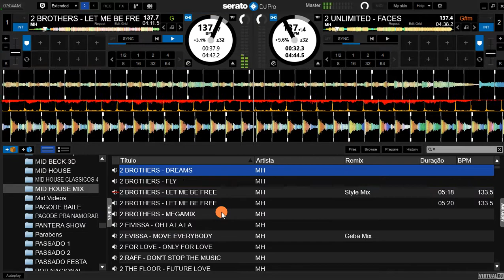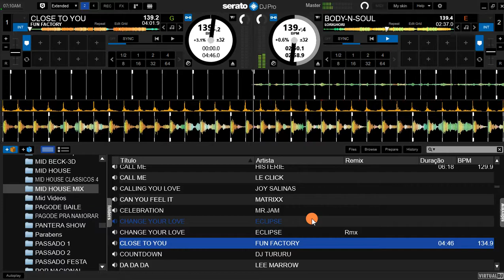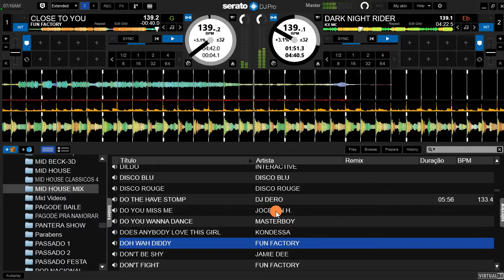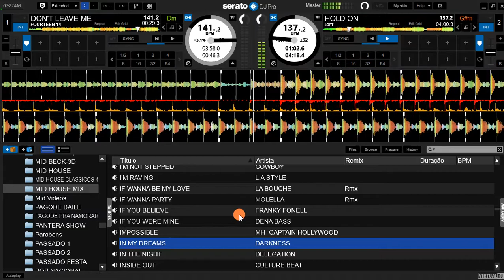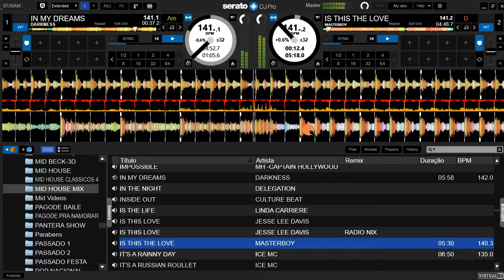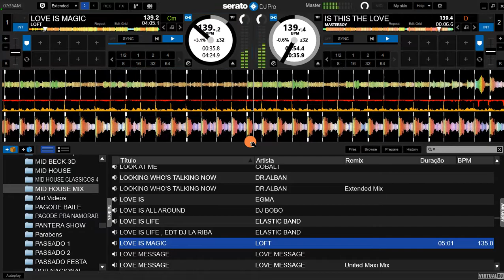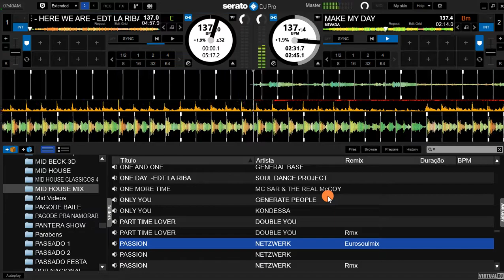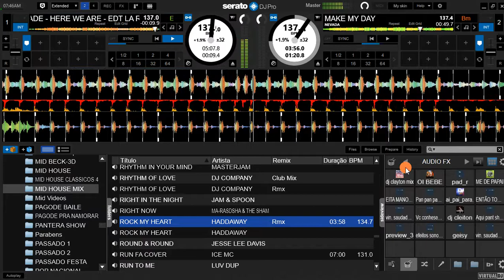Mid Back Eurodance 20 Dj Emerson Clayton Mix